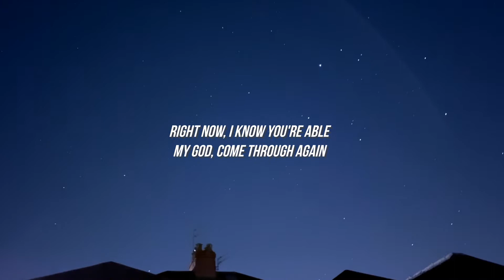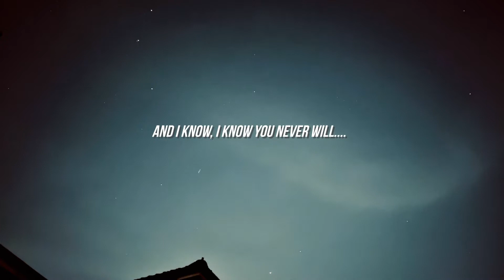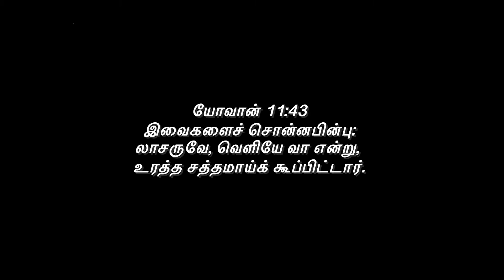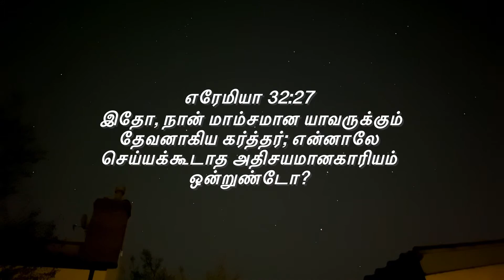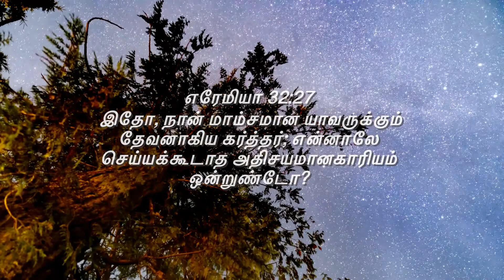With Jesus! Nothing shall be impossible! He is the LORD, the God of all flesh!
your hand is moving right now Cover